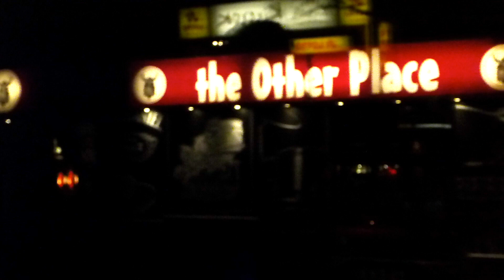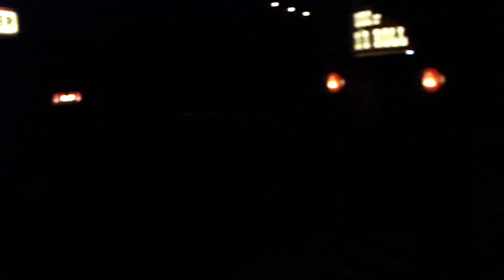Rätsel LICHTER DER STADT Wo bin ich?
Bei Sabines Orkanböen bleibt man am besten zuhause und löst Rätsel. Idee und Produktion: Lothar Freier. Die Auflösung kommt automatisch im demnächst erscheinenden Video. Musik: "Jal - Edge of Water" von Aakash Gandhi. - Ein Tipp: Mit der Stopp-Taste kommt man dem Ziel näher. Ehrliche Rater/innen sollten aber nicht die Kommentare der Vorgänger lesen.